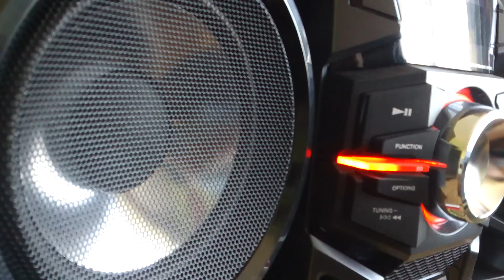SONY MHC EX700 400 Watt RMS Genezi